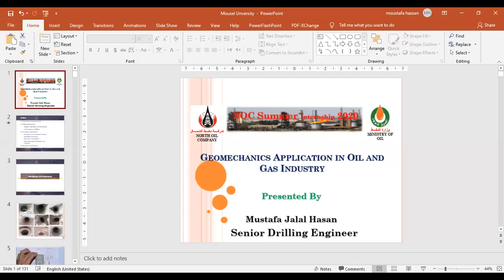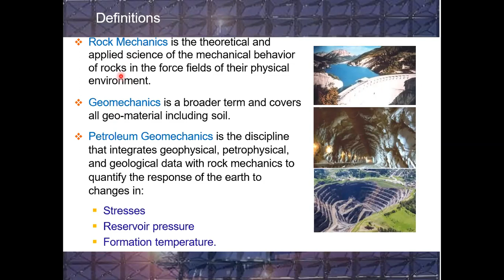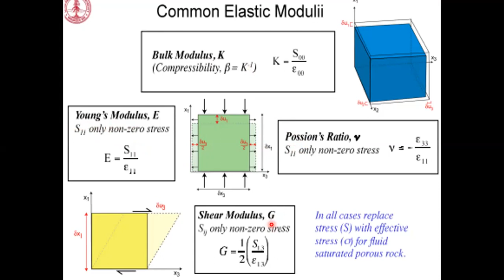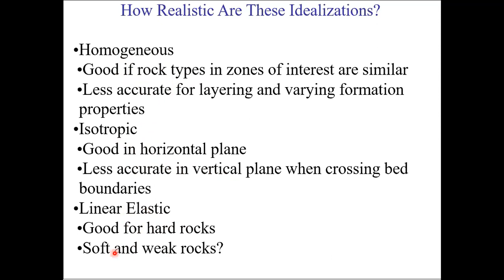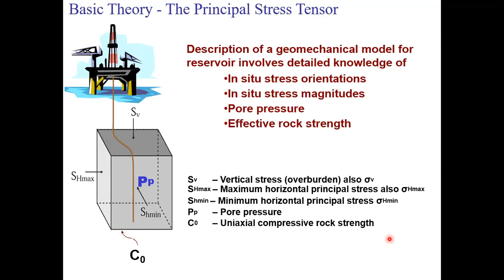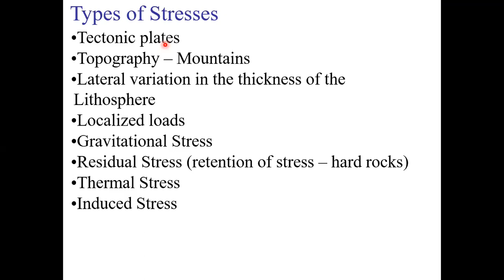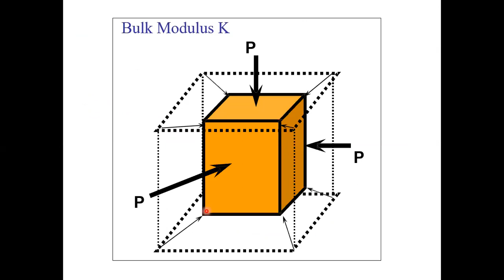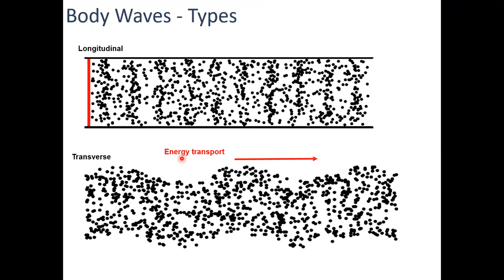Lecture 10:Geomechanics Appliction in oil and gas Industry Part1